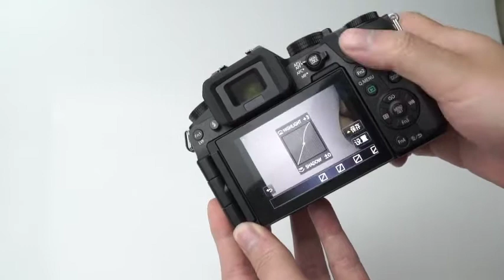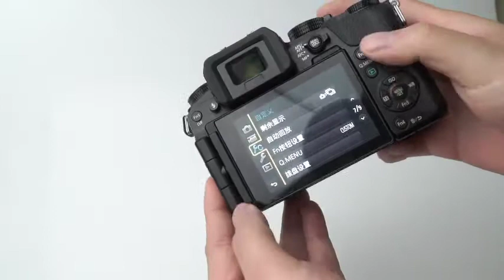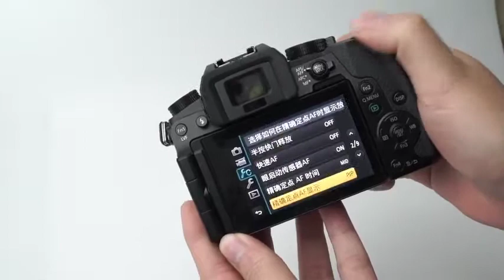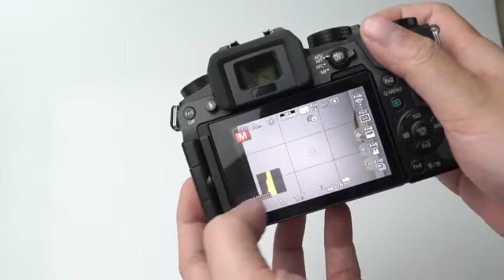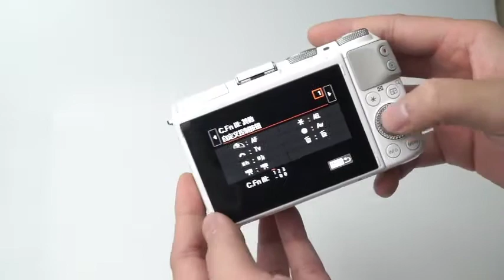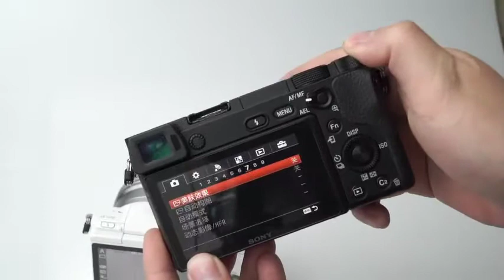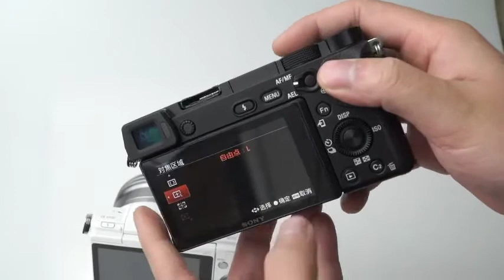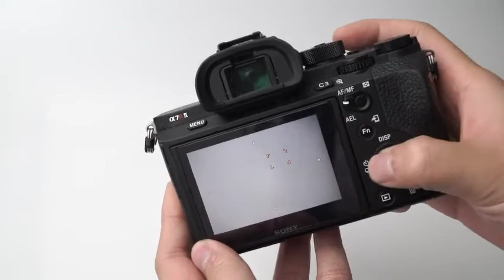【阿布垃机手册】【布瞎BB】入门微单操控对比（ft. 松下G7、佳能EOS M3、索尼a5100、小蚁微单M1）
相同价位的相机真的用起来都差不多吗？这一期告诉你他们到底哪里不同。